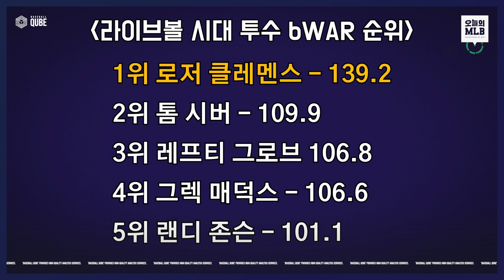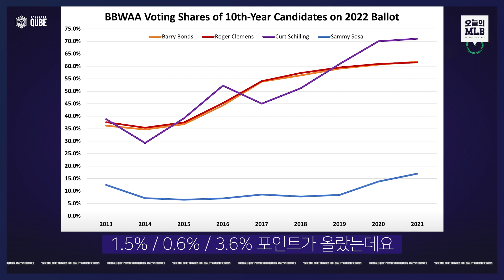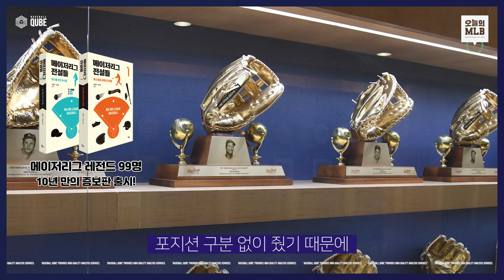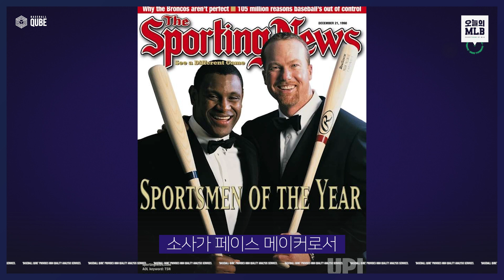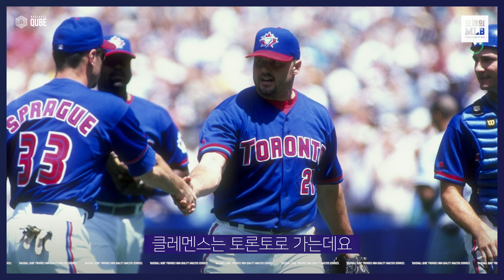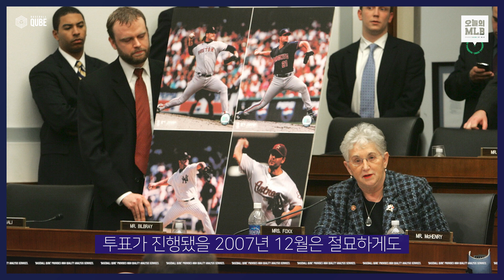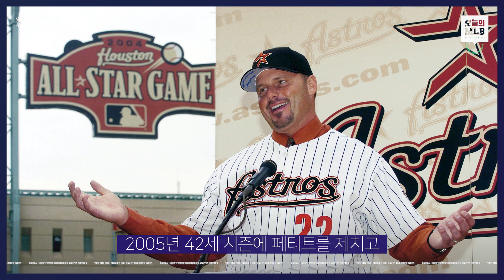명전 탈락한 최고의 타자, 최고의 투수 | 인사이드 MLB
김형준 최새결의 인사이드 MLB